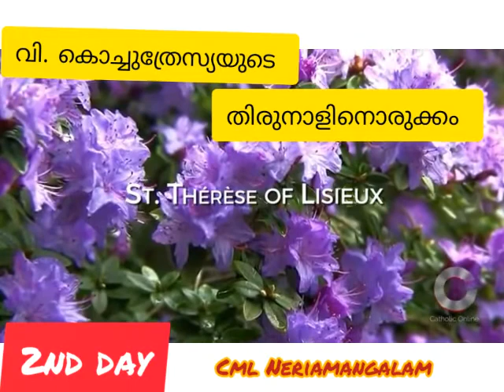ചെറുപുഷ്പതോടൊപ്പം 9 ദിനം- Day : 2 St Joseph's Church Neriamangalam